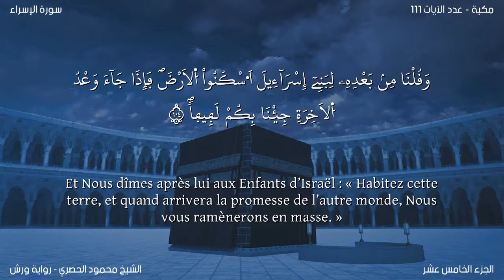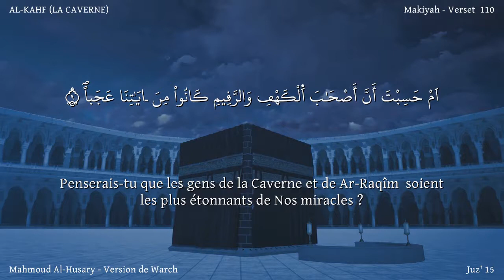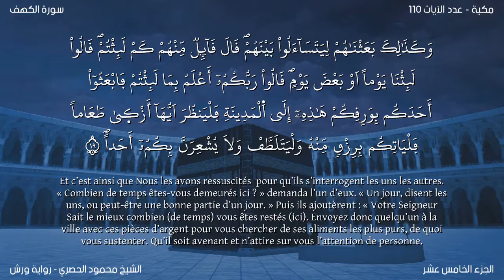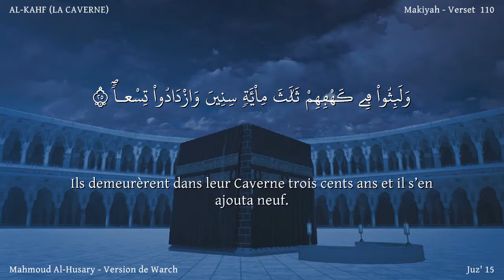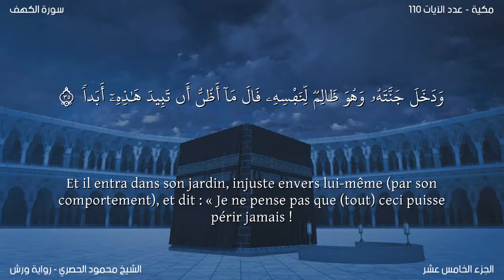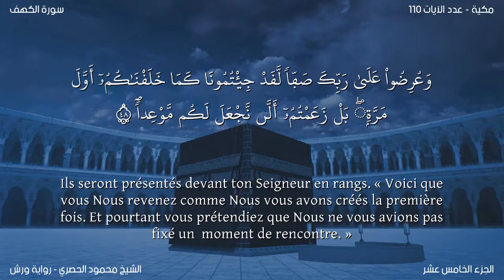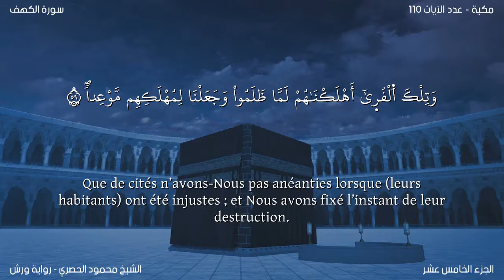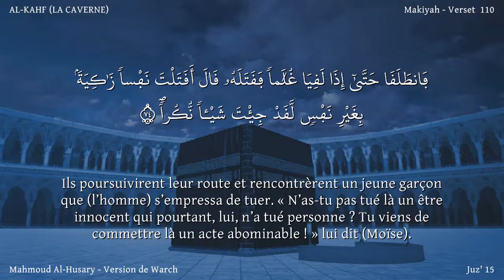hizb 30 Version lue Récitation de Warsh Arabe + français